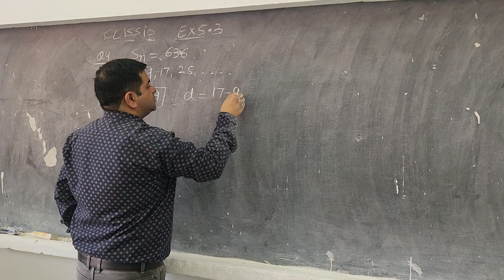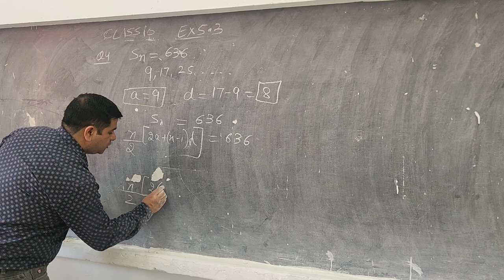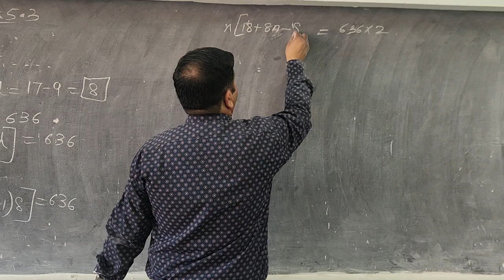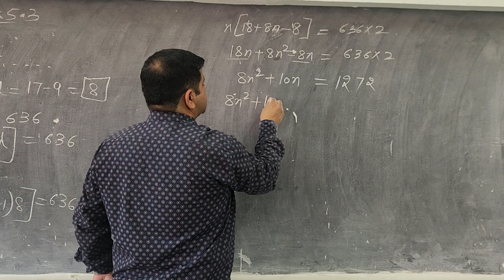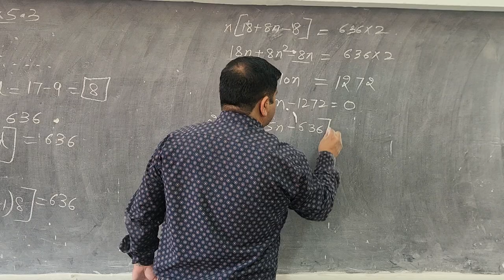CLASS 10 EX 5.3 Q4